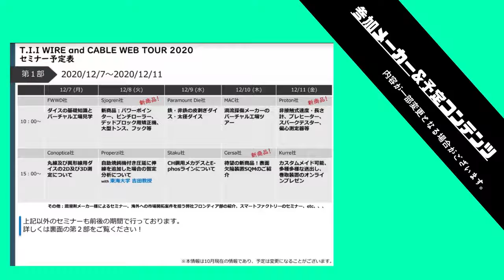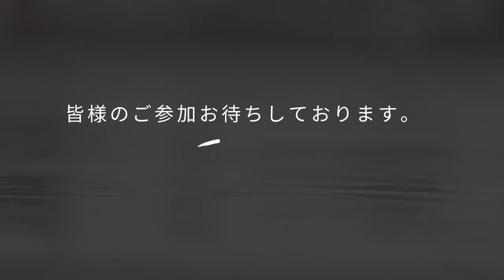(T.I.I.) Wire & Cable Web Tour 2020 開催のお知らせ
日本に居ながらワイヤー/ケーブル業界の世界最新情報にアクセスできるようにと、『(T.I.I.) Wire & Cable Web Tour 2020』と題してWEBを主体としたセミナーセッションを開催いたします!

PC、スマホ、タブレットにて参加可能です。
2020年はコロナウイルス大流行の影響でWire Dusseldorf 2020は12月に延期になり、来場者も見込めないことから多くの出展社はキャンセルせざるを得ない状況となりました。
しかし、この2年に1度の大イベントに向けて、各社目玉商品を準備しています。

Webツアースケジュール ～2本立てツアーを実施！～

Tour #1
内容: ウェビナー(Webファクトリーツアー)

Tour#2
日程: 2020年12月1日~4日 /12月14日～12月18日
内容: 個別Web面談、Webファクトリーツアー、メーカー都のライブ打合せ、録画動画配信、etc...

東邦インターナショナルとは;

東邦インターナショナル株式会社では、ワイヤー・ケーブルに特化した最先端テクノロジーを世界各国から輸入し、お客様へお届けしております。商品数や価格面だけでなく、作業環境まで考慮した商品提案、さらには迅速かつ的確なアフターサービスに努めるなど、お客様第一をモットーにしております。